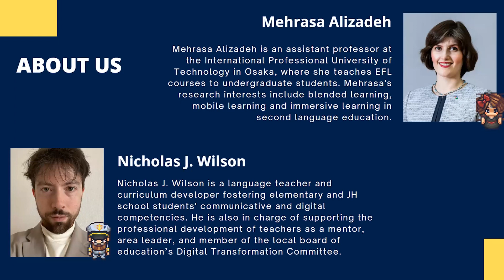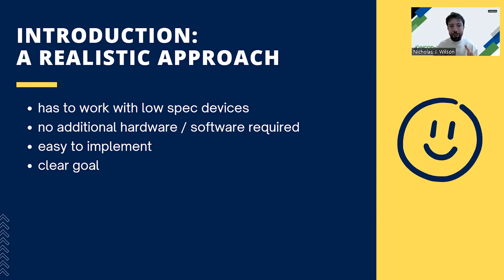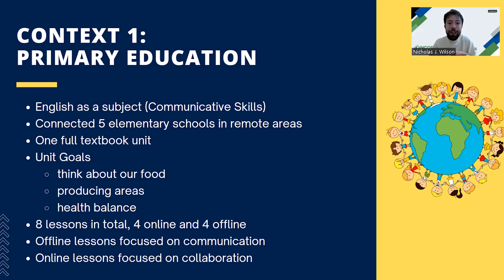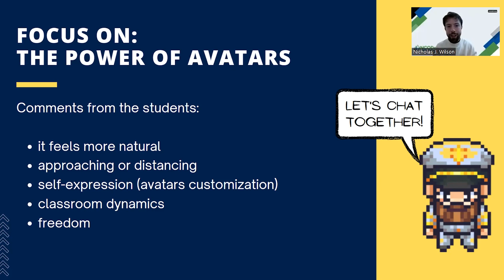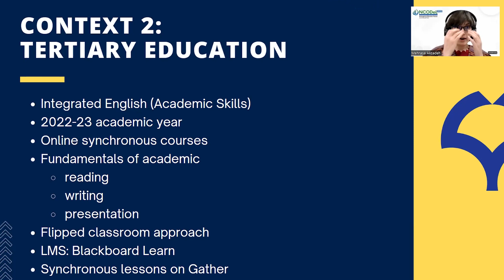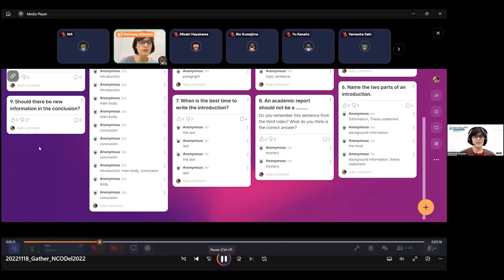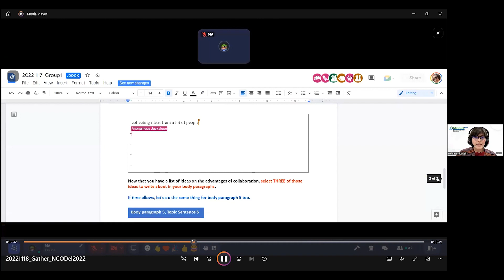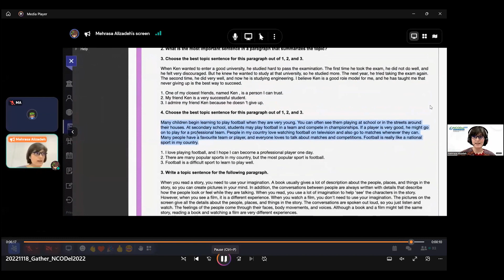Special Session 6 Immersive Technologies | Dr Mehrasa Alizadeh and Mr Nicholas Wilson